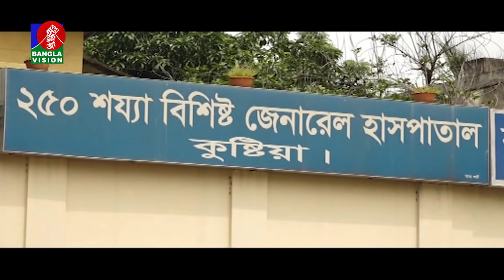বিকেল ৪ টার বাংলাভিশন সংবাদ | Bangla News | 12_July_2021 | 4:00 PM | BanglaVision News